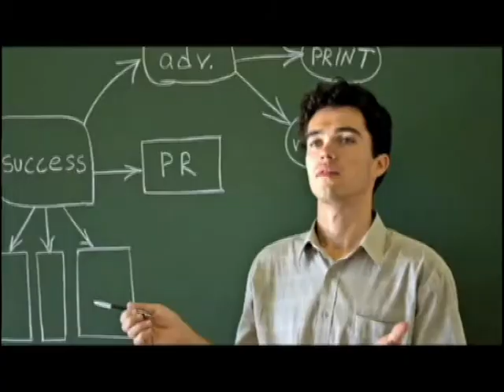Fremont College - Legal Practice Technology Course - Paralegal Studies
Fremont College, with campuses in Los Angeles and Cerritos, CA, offers a degree in Paralegal Studies. In the Legal Practice Technology course, students learn about the procedures and practical application of technology in a legal environment.